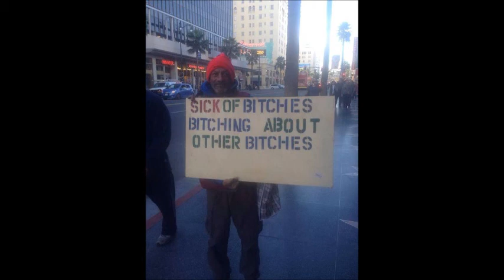Den Onbekenden Soldaat - Homo Sapiens